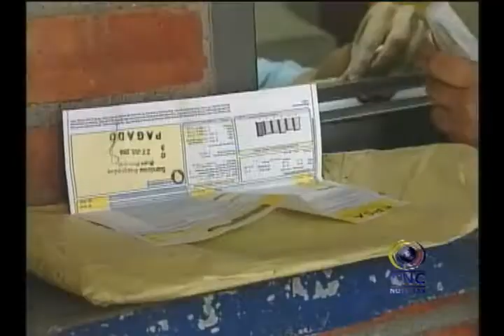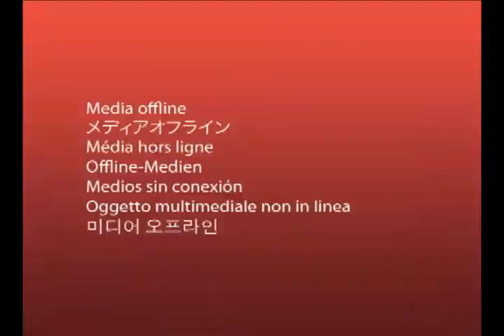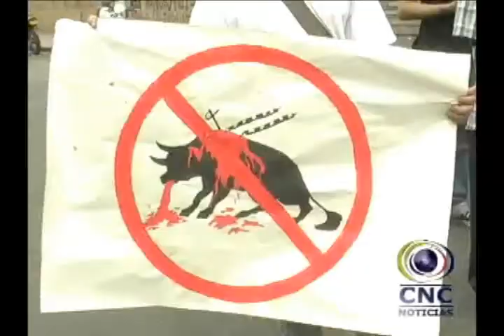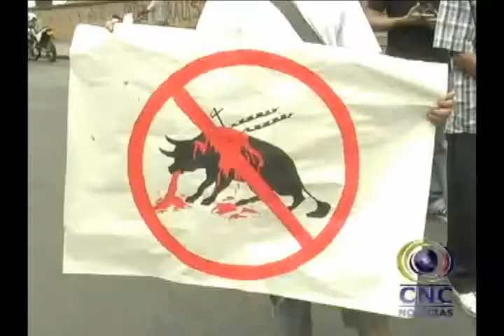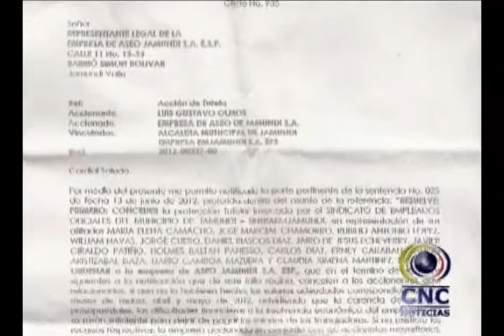►14/08/2012 - ★CNCNOTICIAS★ -- Guadalajara De Buga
Menores estarían siendo explotados sexualmente en una vivienda Una grave denuncia realizo el secretario de gobierno del Municipio, según el funcionario en una vivienda se estaría explotando sexualmente a menores de edad, el proceso está a cargo de la policía judicial. El funcionario invito a las jovencitas a denunciar a las personas que les estén induciendo a la prostitución o las estén explotando sexualmente. El secretario de gobierno también hizo un llamado vehemente a los padres de familia.

Accidente en la doble calzada Buga -- Tuluá Un aparatoso accidente se registro esta tarde en la doble calzada Buga -- Tuluá, a la altura de los patios de transito de Buga, al parecer el conductor de este vehículo de placas VBI847 de Cali perdió el control luego de que se le estallara una llanta y se salió de la carretera. Una menor de edad y una mujer resultaron heridas, ambas fueron remitidas a la clínica de urgencias medicas donde se recuperan satisfactoriamente. El cuerpo de agentes de transito atendió este accidente.

Municipio invierte $108 millones en rehabilitación de puentes peatonales. La secretaria de obras públicas adelanta la adecuación y reconstrucción de varios puentes colgantes ubicados en la zona rural del Municipio, la obra avanza en un 50% de su ejecución. Con una inversión de ciento ocho millones de pesos, la Secretaría de Obras Públicas a cargo del Arquitecto Mauricio Cruz Garrido, adelanta el proceso de rehabilitación de puentes peatonales y colgantes que están ubicados en la zona rural media y alta de Guadalajara de Buga. Los 5 puentes son rehabilitados con recursos del orden nacional y municipal de los cuales el gobierno local a porta un poco más de 50%. El proceso de ejecución de obras está proyectado que demoren tres meses, los trabajos iniciaron hace 45 días pero la mayor dificulta se ha presentado en la reconstrucción del puente de las ventas, por las condiciones de la geografía. Los sitios donde se están realizando las intervenciones están ubicados en las veredas Guadualejo, la Habana, el Janeiro, y las Ventas.

Finalizan trabajos de recuperación ambientales en separador de la calle 21 El fin de semana finalizaron los trabajos de recuperación ambiental del separador de la calle 21, trabajos que realizo la oficina de ornato y embellecimiento, la fundación esperanza verde y la comunidad del sector.